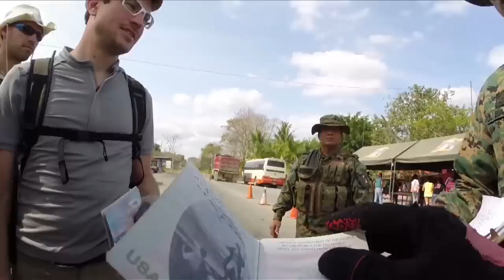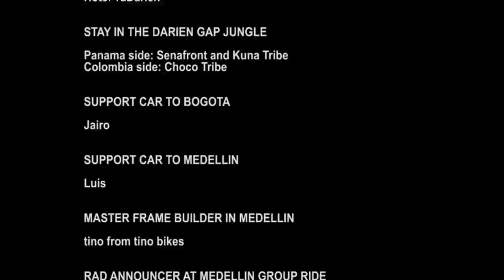Off The Grid - Darien Gap Adventure - Cinelli x Lucas Brunelle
2013 HoBootleg @ Tour d'Afrique
2014 HoBootleg GEO @ Darien Gap

A new chapter begins with GEO, the ultimate adventure-bike for the offroad travel, which will take you where no one has before. Tested and refined crossing the incredible Darien Gap, the most secluded jungle on the earth, between Colombia and Panama, where the Pan-American road stops.

Ridden by Lucas Brunelle and Chas Christiansen, the GEO is the latest evolution of the Cinelli Bootleg adventure bikes line, expanding the travel-experience also to the off-road lands.

Lucas Brunelle is the world-famous filmmaker who introduced the first-person point-of-view shooting technique in cycling races thanks to his great riding skills and the innovative helmet-integrated cameras-system with which is filming and reporting the most extreme race contests all over the globe since more than ten years.

Chas Christiansen, 100% pure San Francisco, is one of the top riders of the Cinelli Mash Team, iconic figure of the fixed-gear culture, always on the highest steps of Criteriums, Alleycats and Cyclo-Cross Single-Speed races and podiums.

For more info about HoBootleg concept and bicyle please visit
cinelli.it
bootleg.it